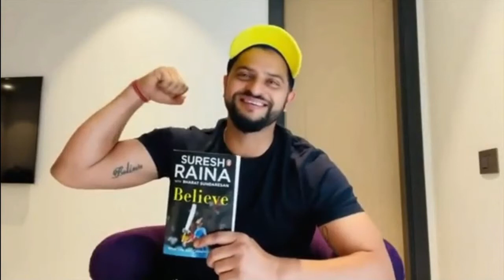Ft. Bharat Sundaresan Lifestyle Pirate Podcast | Salonwaale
In this episode, we are featuring Mr. BharatSundaresan – A renowned Author and Journalist around the cricketing world.

The discussion in this lifestyle pirate podcast revolves around his lifestyle interest and opinions. This leads to MSDhoni and his book to his past and professional journey till now. Stating his love affair with his hair and hair care routine and one differentiator that separates salons in India and Australia. He also tells about the SureshRaina book Believe and concludes with racism which everyone should listen to.